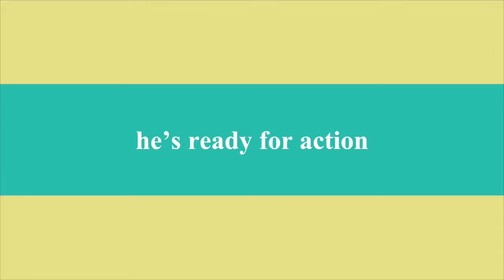New Arrivals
Two days ago we visited the RSPCA and could not resist taking these two lovely brothers back home. We are proudly introducing the new pets at Fantail Lodge. Don't forget to tick the HD button for better quality!